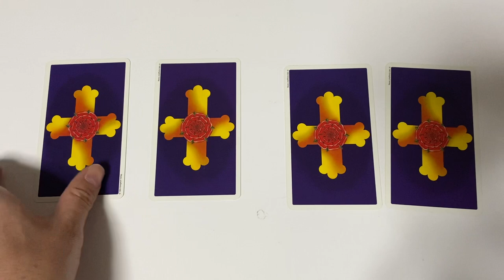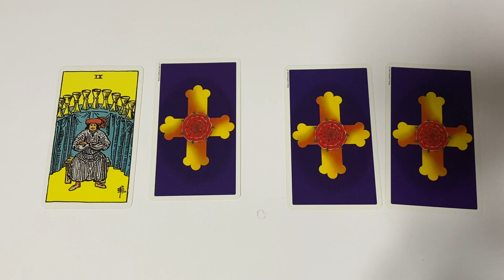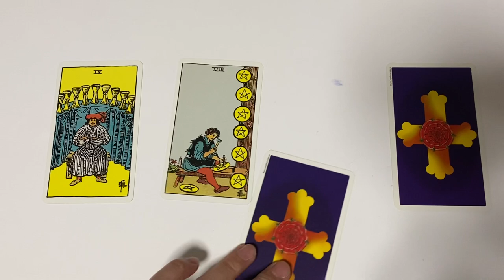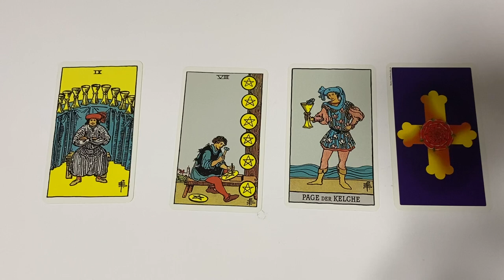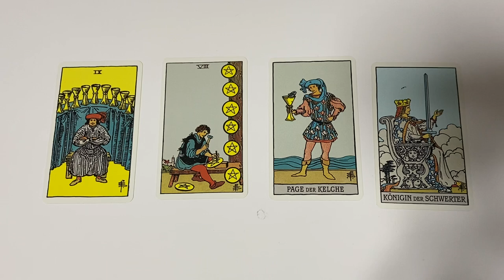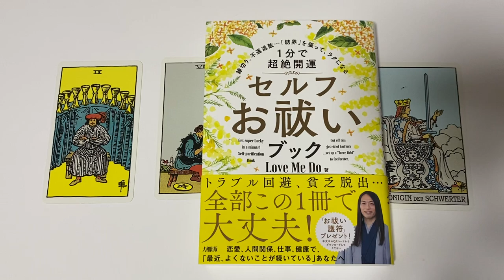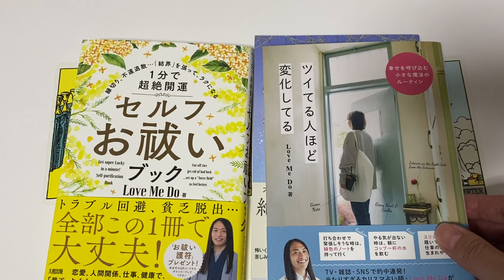あなたの3月の運勢をタロットカードで占います！一番運気が良いのは？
『Love Me Do◆絶対数』
世間を驚かす占い師Love Me Doの絶対的な“数”の占い

新刊、発売中です！
縁切り、不運退散…「結界」を張って、ラクになる
1分で超絶開運セルフお祓いブック

絶望したあなたが幸せになる方法

ツイてる人ほど変化してる - 幸せを呼び込む小さな魔法のルーティン -